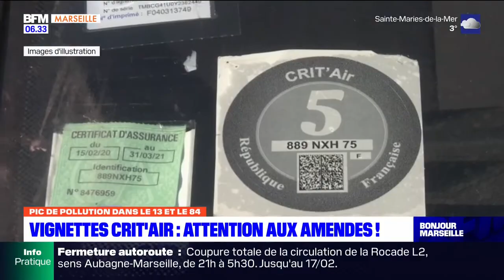Marseille: les premiers contrôles des vignettes Crit'Air ont été effectués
À Marseille, les premières amendes sont tombées pour les automobilistes en défaut de vignette Crit'Air en raison de l'épisode de pollution. Les contrôles se poursuivront ce jeudi.